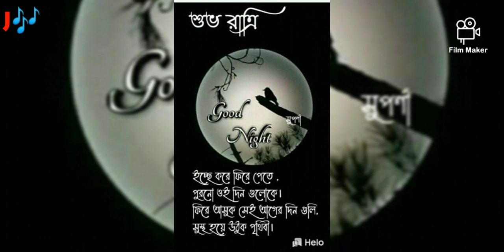Good Night Wishes Whats app Status Vedio Song For Family,Friend and Love ❤️